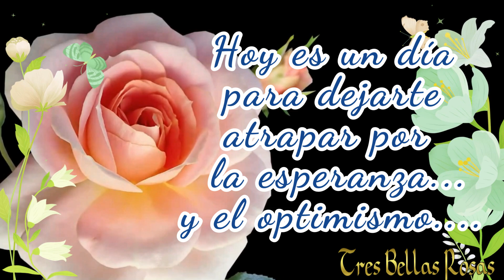Hola 🌹Buenos días 🌹💖Te deseo Feliz día con un bonito mensaje para ti 💌🌹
Feliz día que sea con optimismo y energía para ti 💌🌹
💝AMOR 🌹FELICIDAD
😍ALEGRÍA💌SALUDO